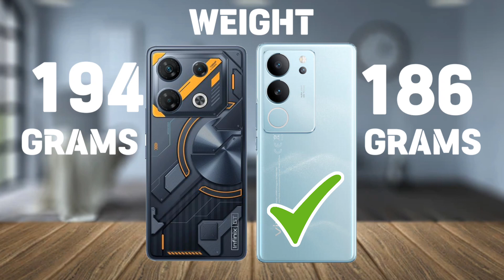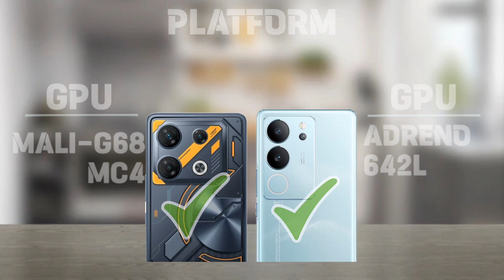Infinix GT 10 Pro Vs Vivo V29 5g Comparison.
Infinix GT 10 Pro Vs Vivo V29 5g